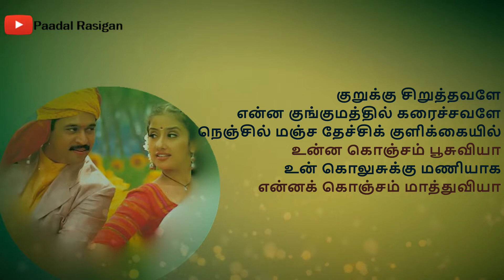Kurukku Siruthavale Lyrics | குறுக்கு சிறுத்தவளே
Kurukku Siruthavale Tamil Lyrics
குருக்கு சிறுத்தவளே தமிழ் பாடல் வரிகள்
Movie : Mudhalvan
Song : Kurukku Siruthavale Lyrics
Year : 1999
Singers : Hariharan & Mahalakshmi Iyer
Lyrics : Vairamuthu